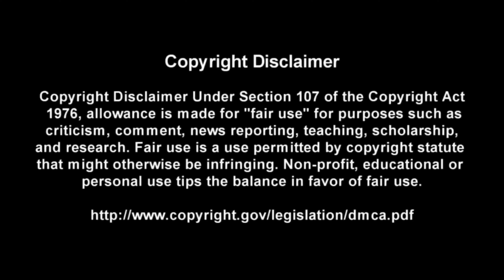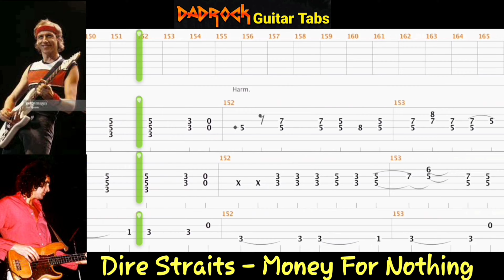Money For Nothing - Dire Straits - Guitar + Bass (Backing Track With TABS)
This is a practice tool I put together With the help of Songsterr to help My fellow DadRockers  learn the main guitar parts for Money For Nothing by Dire Straits

Intro: (0:00)
Video: (0:37)